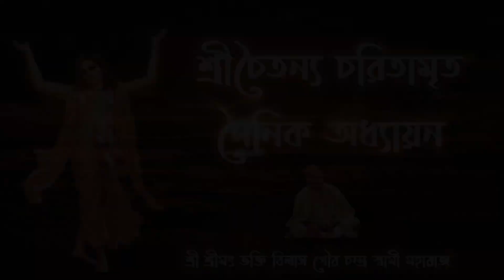শ্রীচৈতন্য চরিতামৃত দৈনিক অধ্যয়ন ,আদিলীলা ৩য় পরিচ্ছেদ (শ্লোক ১-২০),পর্ব-১৫, ৫ মে ২০২০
H.H.Bhakti Vilasa Gaura Chandra Swami Maharaj
Sri Sri Hare Krishna Namahatta Sri Dham Mayapur ,Nadia